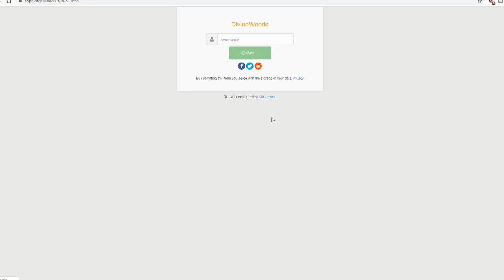How to Make an Underground City in Minecraft on DivineWoods.Net & How to use Vote Keys (Avomance)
I am going to show you how to Make an Underground City in Minecraft (or at least how to make a start) on the DivineWoods SMP

In todays episode of DivineWoods.net Minecraft Survival Minecraft SMP with Avomance, I am going to make a start on the Underground City... however there may be some issues!

If another player has made a claim, I wont be able to cut through underneath it as the claims go all the way to bedrock!

OF COURSE!!

So we will maybe scale down our aspirations and maybe make an Underground Village in Minecraft instead

This is a Minecraft Survival SMP with a twist... it is like an RPG like World of Warcraft, but in Minecraft

AND ITS TOTALLY NO WHITELIST

Come and have a play with me - join the server at:
DivineWoods.net

when there type /avomance and it will take you right to my warp where we can wreak havoc together!!

I am learning as I go, but this Minecraft Survival Server is great - lots of potential and I am looking forward to really making our village look fantastic!

You can get Levels, Have Jobs and skills, get paid to mine, fight Mob Bosses, climb ranks and create kingdoms and towns.

Leading on from my first episode - the Minecraft Survival Episode 1 on DivineWoods

▬▬▬▬▬▬▬ DIVINEWOODS MEDIAS ▬▬▬▬▬▬▬
IP: DivineWoods.net

I decided to try something new on my channel, a series on a public SMP server - DivineWoods! The server has many unique features like custom crafting, bosses, RPG elements and other things that will keep you entertained for a long time!

I really think this server offers an enjoyable experience that's why I want you all to come play with me, remember if you want to visit my area where we are making our town type "/Avomance" while you are on the server and you will get teleported there! But be quick, a lot of people are going to come and you might not be able to get a claim that close to me if you wait too long!

I offer some great additional benefits for being a Patron including  free access to my Patron Server Avotopia (in Java 1.14.4) with its own dedicated Discord server where I regularly join and chat A shout out statue in my Hall of Heroes in Avomancia Discount offers on my Merch Some exclusive access to my blog on avomance.com (Redstone members and above) and more to come in the future too!

Thank you so much. Support for this channel is so important to allow me to carry on making videos for you and I am SO GRATEFUL for it.

You are awesome - you literally have no idea how awesome

Avomancia Minecraft Survival Let's Play Series!

Thanks so very much for that... For just the price of a cup of coffee or a soda a month, you help to keep this channel rolling and producing content

Heres what the server DivineWoods is:
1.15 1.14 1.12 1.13 survival smp server where you can play Minecraft, have
a great experience and and create lets plays!